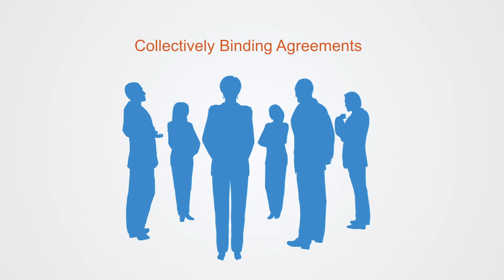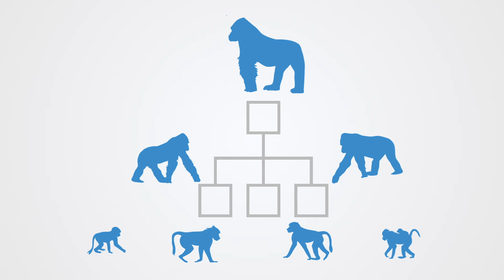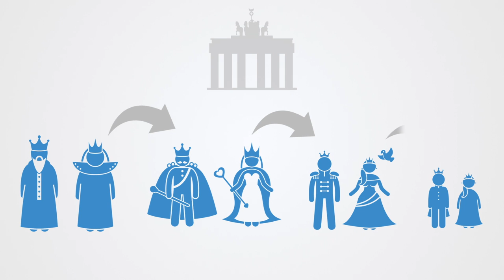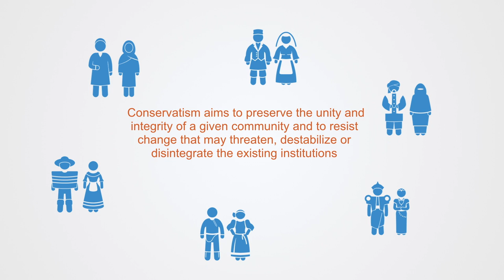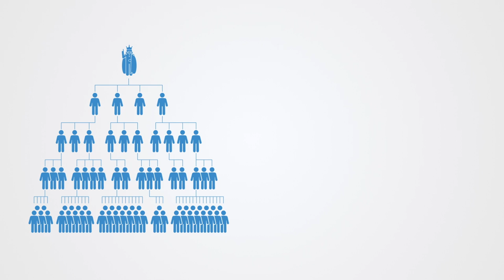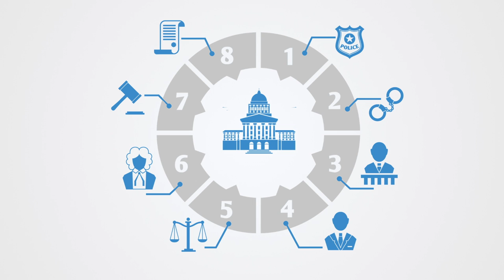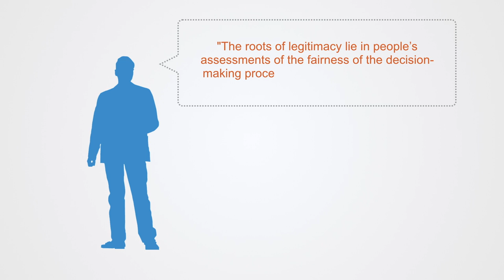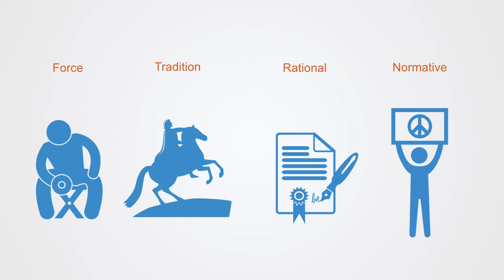Types of Political Systems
Governments make collective decisions that bind members of their community into agreements, in so doing they exercise power over people. A primary factor to consider in the analysis of any political system is then to ask on what is the exercise of this power over people based. A government's power is in its capacity to define people's choices for them; people have to in some way give over their individual choices and agency to the collective organization. We can then ask why do the individuals do this? The answer to this question will go a long way to defining the type of political system we are dealing with.